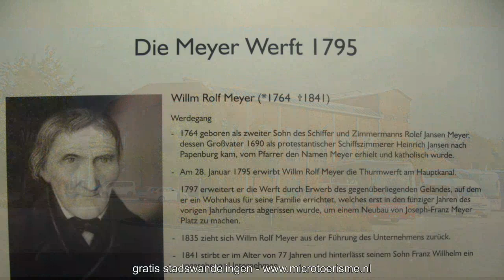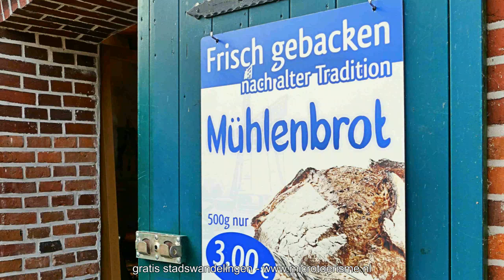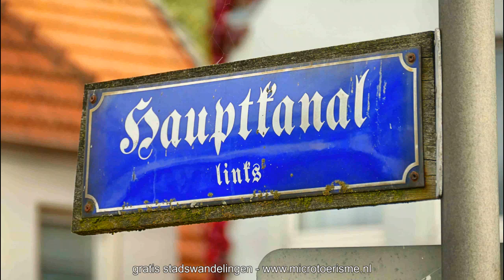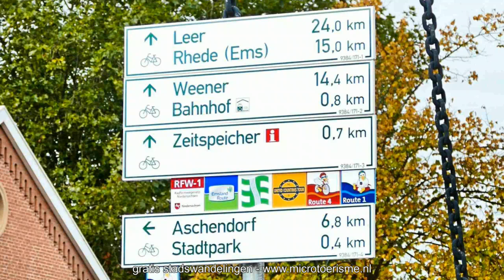InZicht: Papenburg (D)